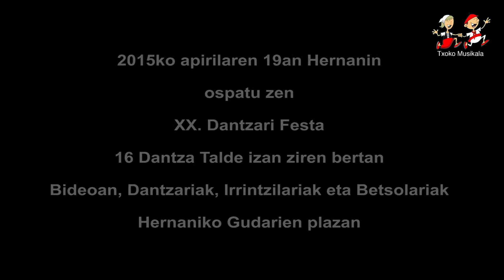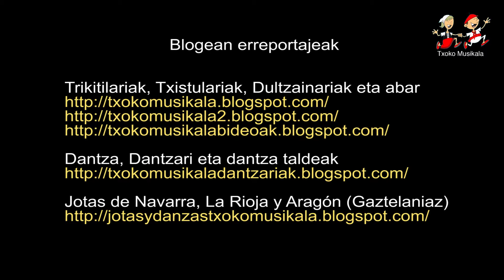201504190301 XX Dantzari Eguna Hernanin 2015ean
2015ko apirilaren 19an, ospatu zen Hernanin XX. Dantzari Eguna.

Konexioaren arabera, pantaila osoan ikusi liteke, bideoaren kalitatea mantenduz.